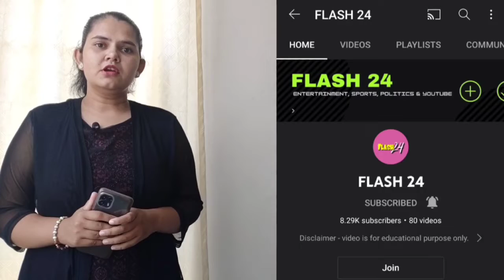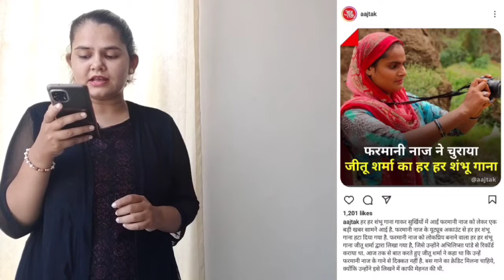Finally Har har shambhu mystery हुई solve??🤨 हैरान करने वाला सच आया सामने??😯